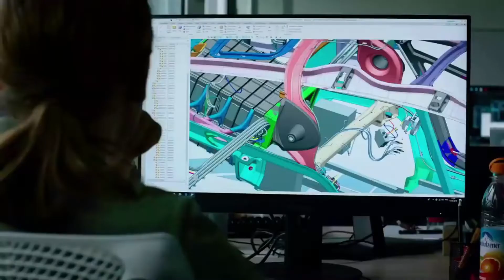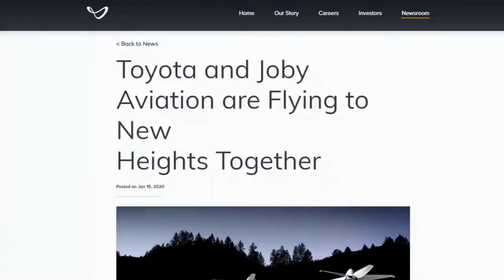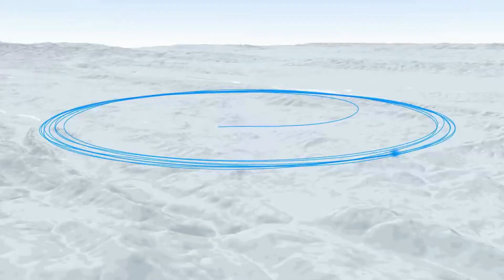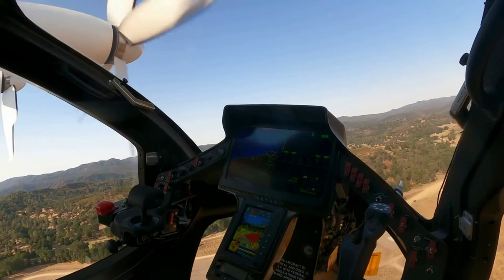Flight of Joby Aviation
Flight of Joby Aviation - Many US-based aviation companies are looking to change regional and urban air travel in the next five years. Joby Aviation is one of the most experienced companies trying to bring urban air taxis to practical reality. In February 2021 it gave the public the first look at its electric vertical take-off and landing air vehicle.  Joby Aviation is planning to revolutionize the industry with their newest and one of the most interesting electric vertical take-off and landing vehicle.
Beginning in 2012, Joby was selected to collaborate with NASA on several groundbreaking electric flight projects.  In 2015 after many years of subscale testing and analysis, Joby’s engineers arrived at the current configuration and flew this subscale prototype for the first time.  In 2017 their full-scale prototype took to the skies for the first time.  In 2019 Joby’s first production prototype began a rigorous flight testing program.  Joby Aviation also is working alongside with Toyota, who is becoming a strategic investor in Joby, deploying dozens of engineers to work shoulder-to-shoulder with Joby Aviation team, lending their expertise on factory layout, manufacturing process development and high-volume production.  Then in 2020 Joby became the first eVTOL company to receive airworthiness approval from the U.S. Air Force in December 2020.  Flying Joby’s aircraft on-base and having access to government testing facilities provides an opportunity to develop the operational capabilities in advance of commercial launch.  Joby expanded partnership with Uber, agreeing to integrate their aerial ridesharing service into the Uber app, and vice versa, across all U.S. launch markets.  Uber increase their investment in Joby and Joby acquired the Elevate division, bringing their software tools and commercial launch expertise in house.  Also in 2020 Joby Aviation agreed to a “G-1” certification basis for their aircraft with the FAA, laying a clear path to certifying their aircraft for commercial flights.  The U.S. Air Force also granted its first ever eVTOL airworthiness approval to Joby as part of its Agility Prime program.  For the year 2021 and beyond with more than 1,000 test flights made, Joby Aviation is looking ahead to breaking ground on their first large-scale manufacturing facility later this year, certifying their aircraft in 2023, and starting commercial operations in 2024.
Joby Aviation team is made up of more than 800 passionate engineers, experts, and leaders, all focused on bringing their pioneering vision to reality.  They are developing a world-class manufacturing facility in Marina, CA and have offices and workshops in Santa Cruz, San Carlos, Washington, D.C., and Munich, Germany.